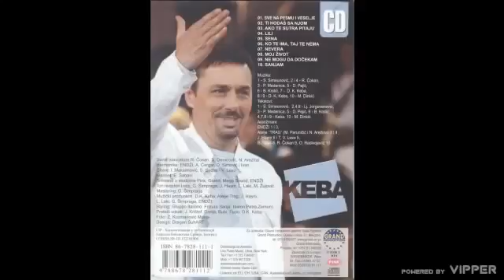Keba Ti hodas sa njom Audio 2006 YouTube 360p